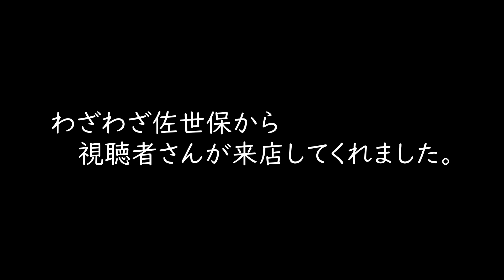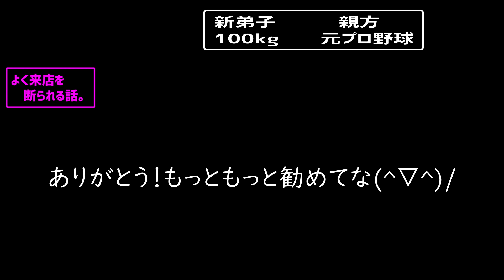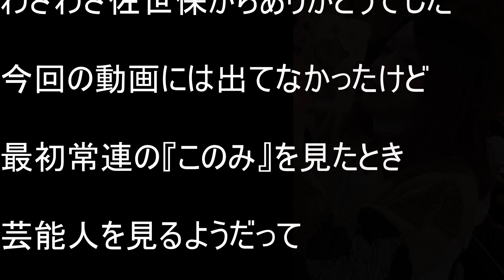佐世保からの訪問者！元オリックス選手。見逃すべからず。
佐世保から視聴者さんがご来店
元プロ野球選手で現高校教師の野球部監督という
素晴らしい経歴。。
見た目は筋肉お相撲さんっぽかったですがｗｗ
楽しく飲んでしゃべって過ごしていただいた模様をどうぞ。